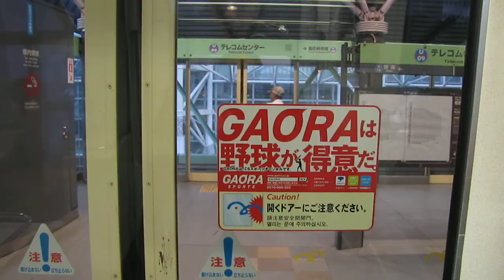Yurikamome unmanned train to Odaiba island (Tokyo) Part 4 of 4